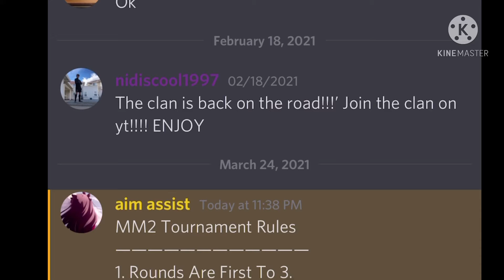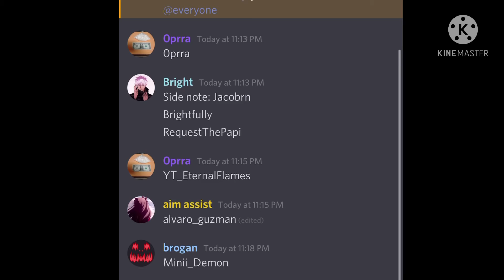The rules to enter the tournament